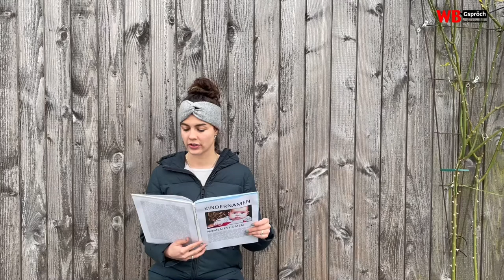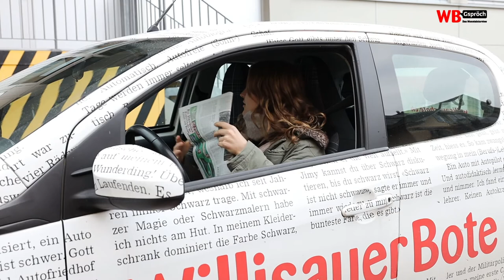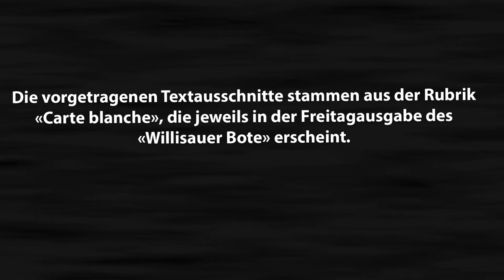WB-Gspröch vom Oktober 2021 | Auf den Spuren der Kulturtäter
Im WB-Gspröch der etwas anderen Art übernimmt Praktikantin Jasmin Arnold das Mikrophon.  Sie versucht zu ergründen, ob und warum die WB-Macherinnen und - Macher den Kulturpreis der Region West auch wirklich verdient haben.

Unsere Partner:
GUT AG
Die Mobiliar Willisau-Entlebuch
Raiffeisenbank Luzerner-Hinterland